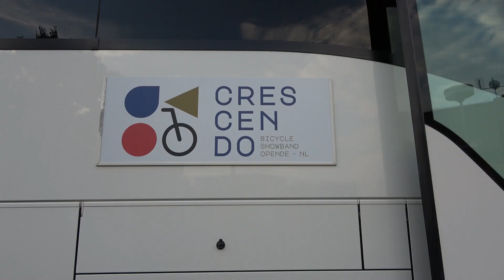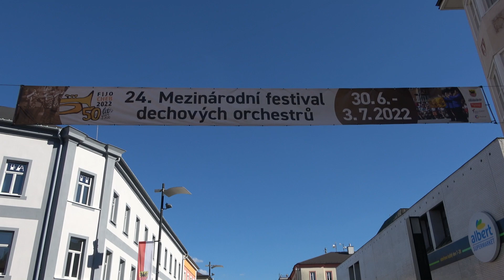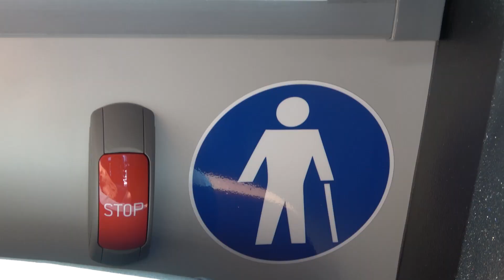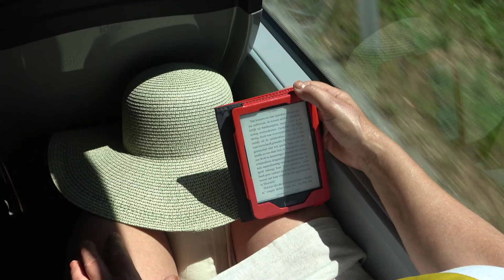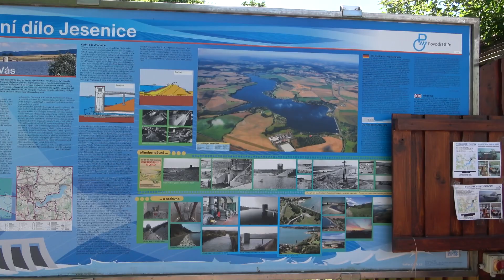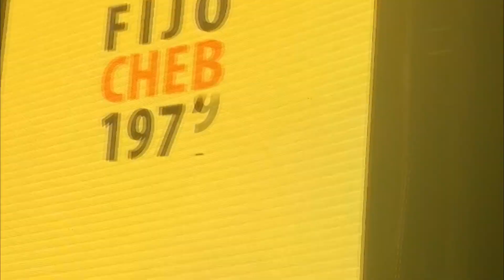Aftermovie FIJO Cheb | Bicycle Showband Crescendo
Van 30 juni t/m 04 juli 2022 waren wij in Cheb bij het FIJO festival. Bekijk dat aftermovie van onze geweldige trip!

Od 30. června do 4. července 2022 jsme byli v Chebu na festivalu FIJO. Podívejte se na aftermovie našeho úžasného výletu!